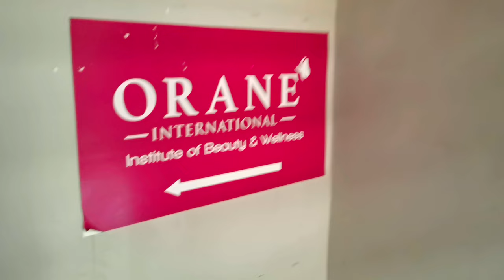Getting Nails Extensions For The first time||Genuine Review||Orane International Institute||Rs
Getting Nails Extensions For The first time||Genuine Review||Orane Insternational Institute training